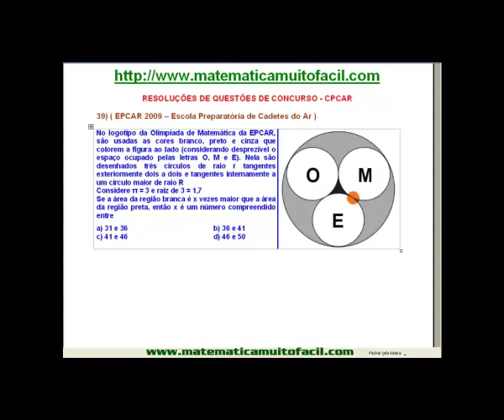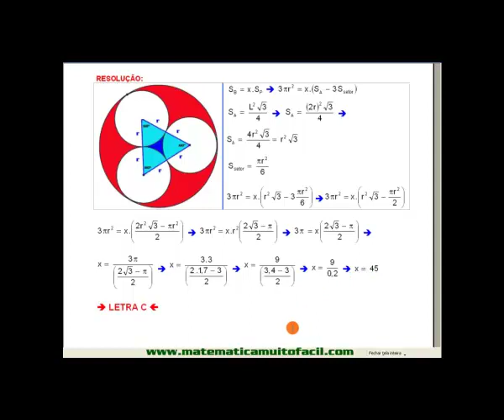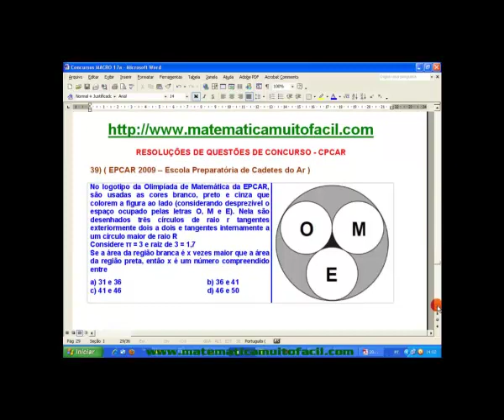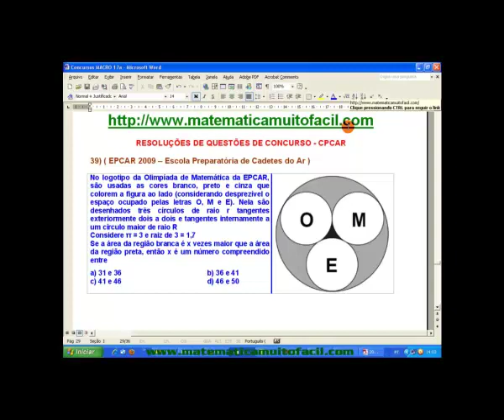# EPCAR 2009 GEOMETRIA Setor Circular e Áreas Questão 39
# EPCAR 2009 GEOMETRIA Setor Circular e Áreas Questão 39 - Videoaula Explicada pelo professor Luiz Fernando Reis do Vídeo educacional e livre para qualquer idade.